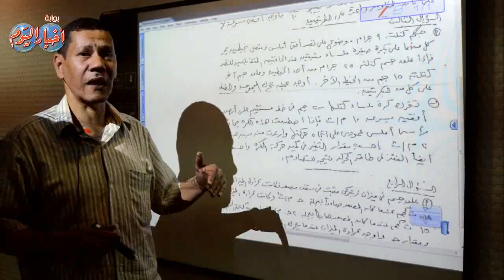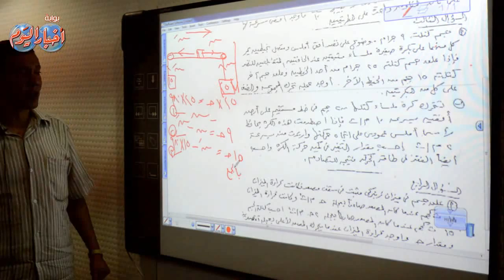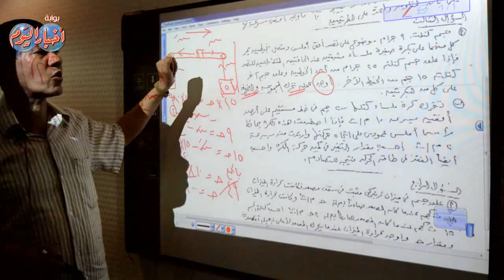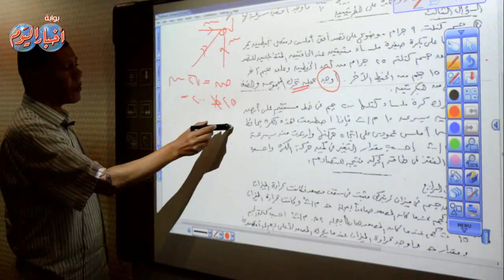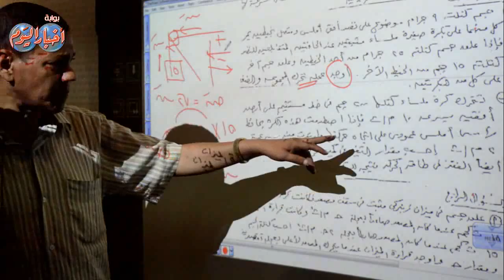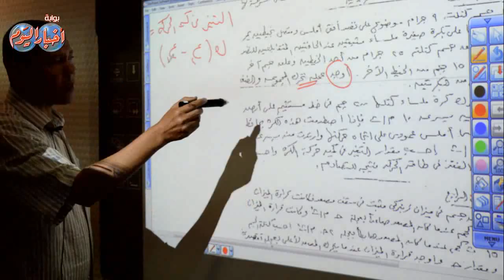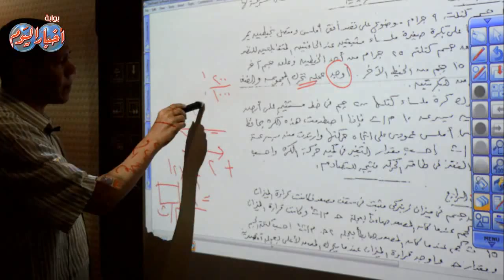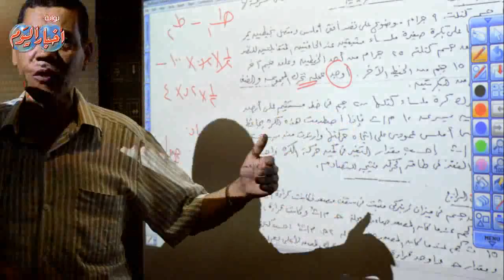مادة : الديناميكا " ثانوية عامة " - السؤال الثالث